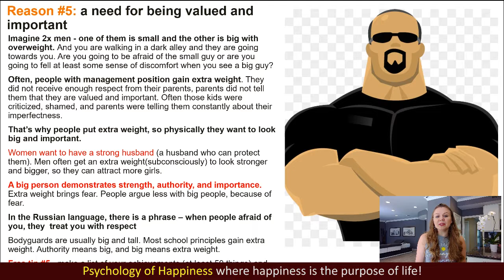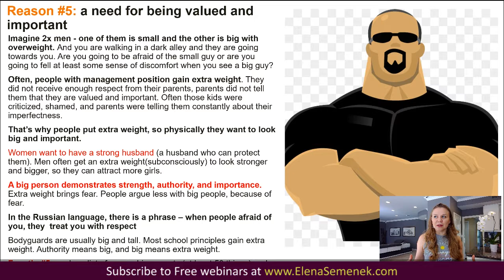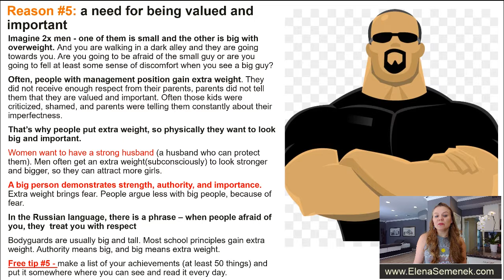Psychology of Weight Loss Issues #5. Why can't I lose weight no matter what I do?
Psychology of Weight Loss Issues #5. Why can't I lose weight no matter what I do? Psychological reasons you can’t lose weight. How to lose weight without dieting and exercise?  Psychological reasons people overeat.